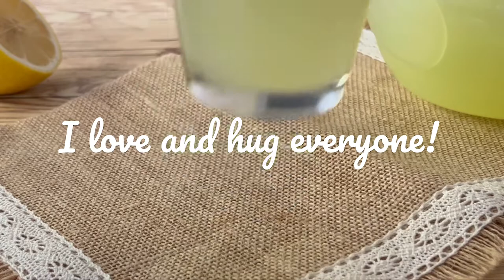Lose Belly Fat With This Remarkable Lemon and Ginger Combination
A wonderful drink that will help you get rid of excess weight and lose weight. Lemon and ginger are great not only for belly fat, but also to strengthen the immune system and help your body fight viruses and give strength!
Lemon juice is an antioxidant and has an anti-cancer effect, it also strengthens blood vessels, helps fight viruses and microbes, improves immunity, and has a calming effect. Lemon improves appetite and promotes digestion, lowers blood cholesterol and has a tonic effect.
Ginger has anti-inflammatory and antibacterial properties. It activates blood circulation, normalizes metabolism, cleanses the body well, reduces flatulence, and has a beneficial effect on the digestive system.
Mint has a positive effect on mood, calms, relaxes, reduces the effects of stress. It has a beneficial effect on the entire digestive system, improves peristalsis, resists fermentation processes. Peppermint improves sleep and relieves stress, helps relieve headaches.

Recipe and Ingredients:
Hello friends!
Thank you for returning to my channel.
A few cloves of ginger.
cut and
Add to
whisking glass
1/4 lemon.
peel and
Add to
whisking glass
a few mint leaves
water 100 ml
mix well in a blender
pour into teapot
through a sieve
stir a little
there will be thick
remove the thick
add 0.5 liters of water
add ice
drink in the morning every day
I love and hug everyone!

Please turn on your subtitles! Each video has a description and recipe in your own language thanks to automatic Google translation.

👍 Rate the video! This is important for the development of my channel!